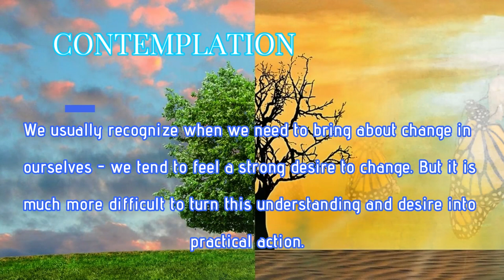DAY 72 CHANGE